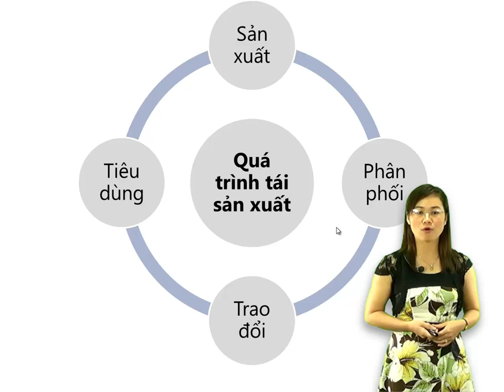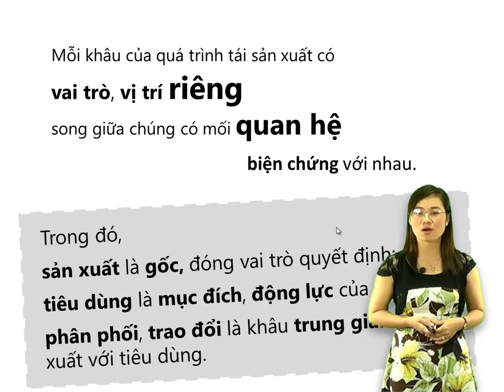Kinh Te Chinh Tri_Bai 5(p2)